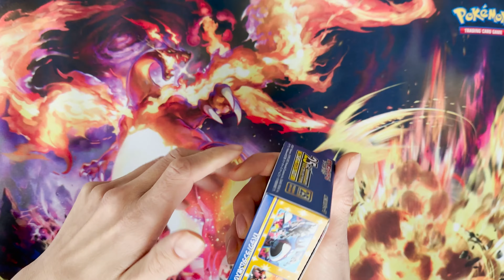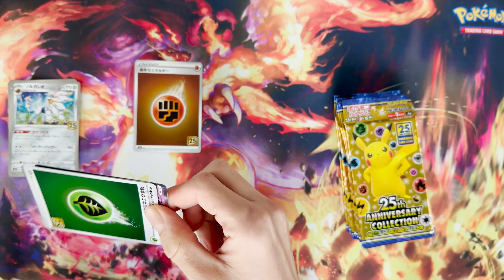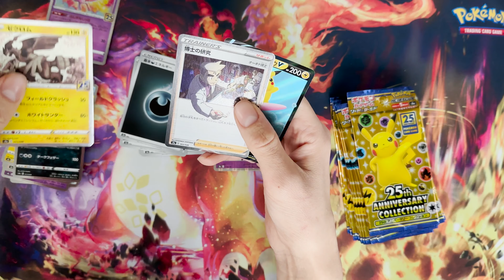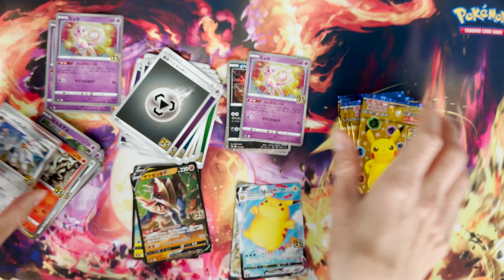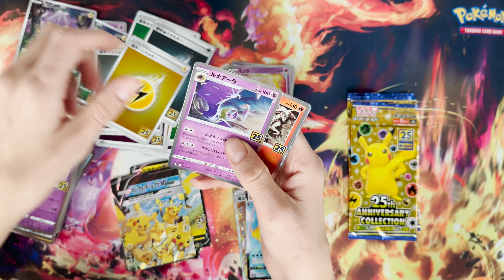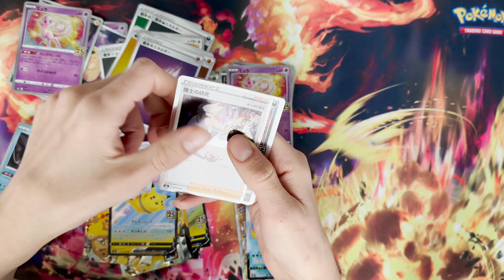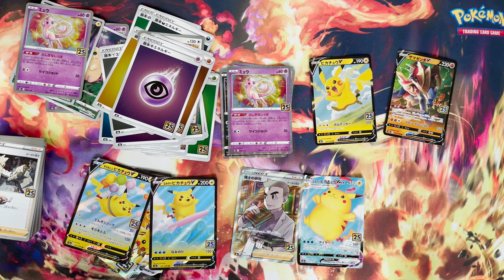Opening Pokemon 25th Anniversary Collection Japanese Booster Box!!!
Si tienes un articulo en mente déjanoslo saber en los comentarios.